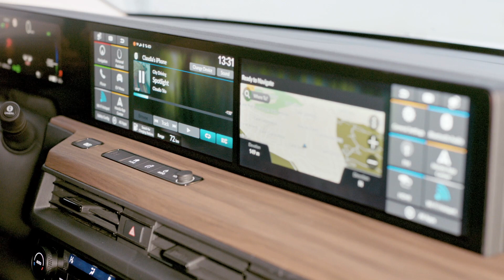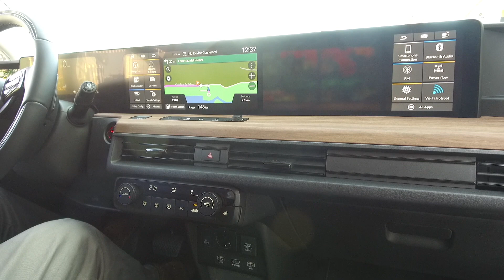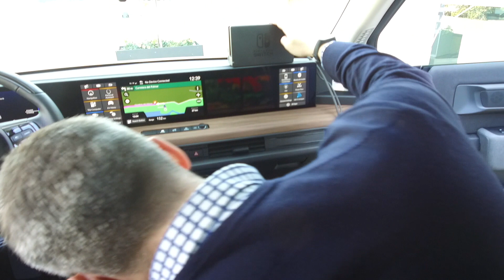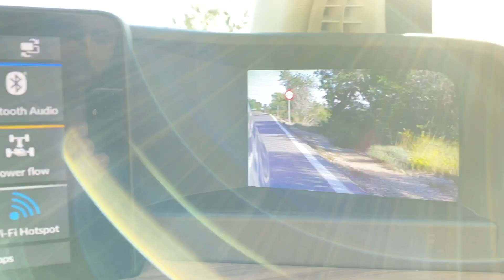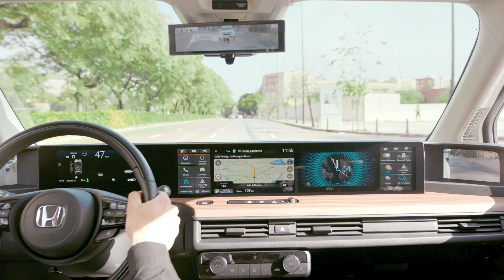Testfahrt im neuen «HondaE»: Das perfekte Elektro-Auto für die City? | TechGarage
Honda ist richtig stolz auf seinen neuen Honda e – den elektrischen Stadtflitzer, der im Juni bei uns in Europa auf den Markt kommt. So stolz, dass der japanische Autohersteller «Techgarage» für eine Testfahrt in die spanische Küstenstadt Valencia eingeladen hat.

Hier unsere ersten Impressionen nach einer ausgiebigen Testfahrt durch Stadt, Land und Autobahn im frühlingshaften Valencia. Plus: Wir klären die Frage, ob du auf den Screens des Honda e auch «Mario Kart» spielen kannst.

Was haltet ihr vom knuffigen kleinen Elektroauto? Würdet ihr euch einen Honda e kaufen? Lasst es uns gerne in den Comments wissen!

Eure Jungs von der TechGarage